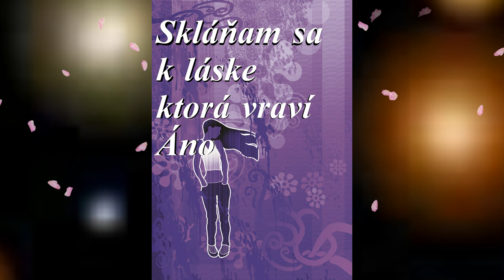(8). SKLÁŇAM sa k LÁSKE - báseň k čítaniu- TheCechovic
I defer
to love
who says
yes

Nešliape
brittleness
She came with spring breeze

Tongue love hugging roots

Blades of grass rozochveli
wispy touch

Nešliape
brittleness
spreads its wings
Drawing close to the cup
mature wine